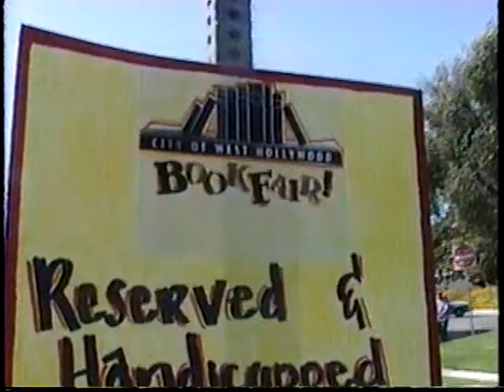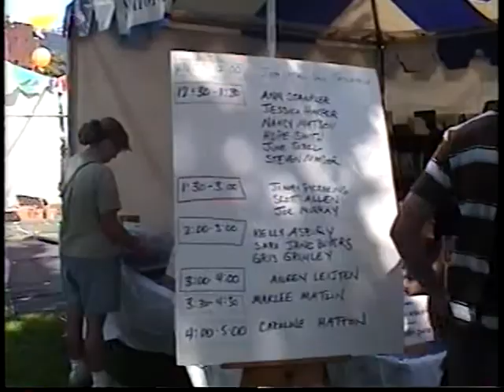West Hollywood Book Fair 2003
The West Hollywood Book Fair. 2003. The Golden Apple Comics Yo-Yo team. Carol Channing. George Gladir.